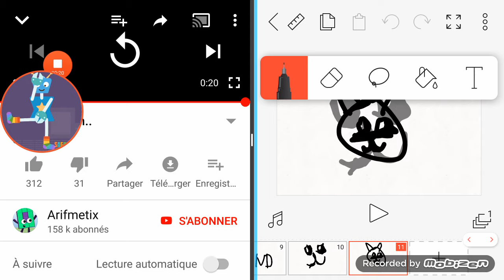For Arifmetix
I MADE HERE